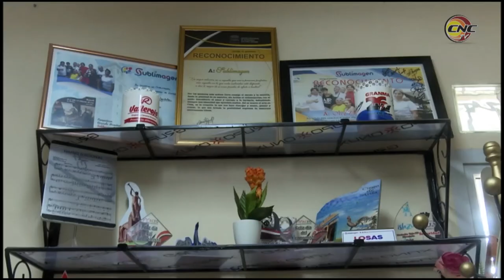Crecen secciones sindicales en empresas privadas de Granma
Cerca de una veintena de secciones sindicales se han creado en las MIPYMES del sector de las comunicaciones en la provincia de Granma.  Las empresas privadas reconocen la importancia de las organizaciones sindicales para el reconocimiento de los derechos de sus trabajadores.